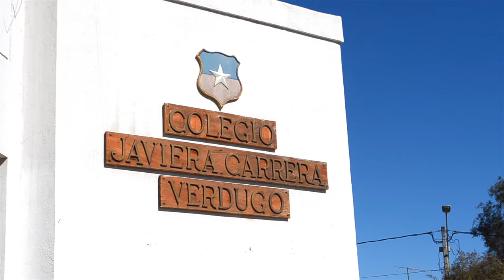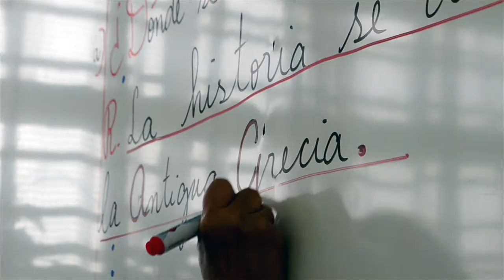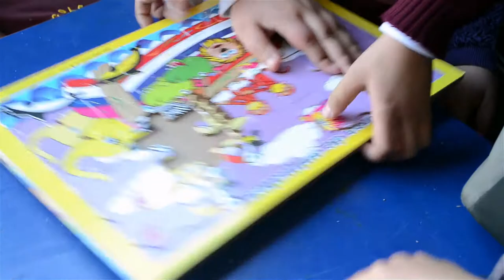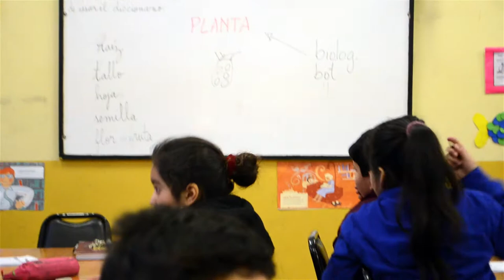20 COLEGIO JAVIERA CARRERA VERDUGO